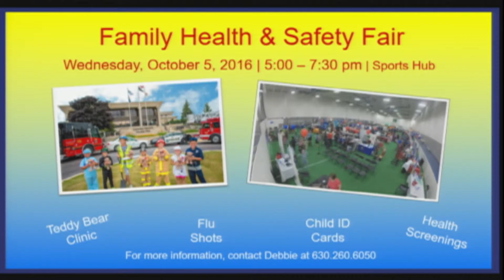Village Board & COW Meeting - 09/22/2016